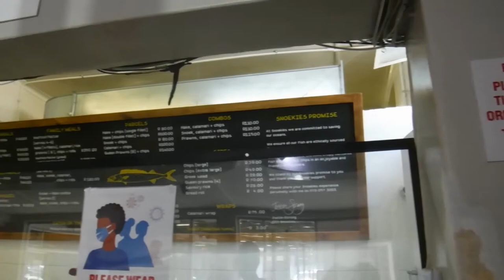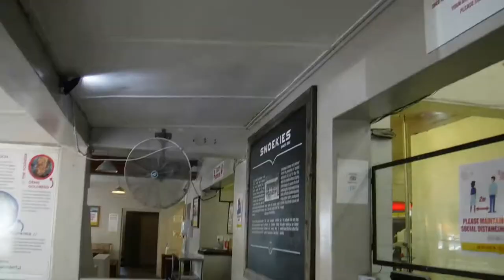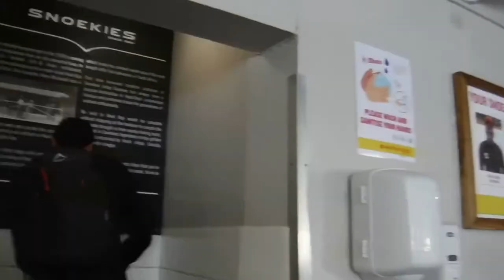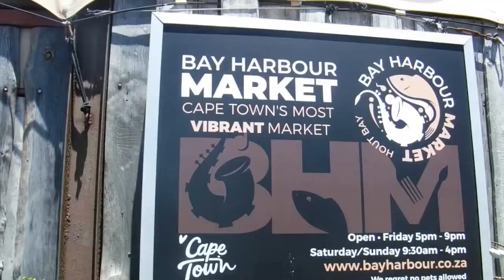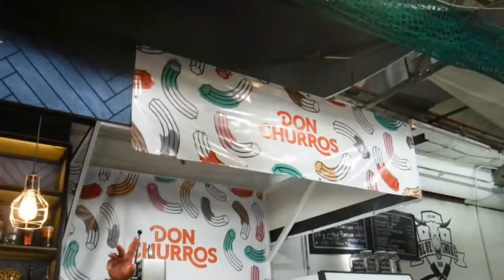Fish and Chips at Snoekies, Hout Bay Cape Town, South Africa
Snoekies! One of Cape Town's oldest local known fish & chips shops is a must- see for any wanderer of the Cape looking for some hearty comfort food.

Tucked away in a neat little spot along the Bay Harbour, Snoekies has ample seating and a warm crew of staff that are happy to recommend some great fishy picks to lovers of food!

A platter for 2 comprising the delectably battered hake, snoek, calamari and "slap chips" (french fries) cost us approx. ZAR/ R 200 (USD/ $ 13) incl. gratuity & drinks (we had a coke no sugar each).

To end off, the harbour market across the road, offers a variety of sweet treats, from churros to Belgian waffles. But if you're grabbing a "doggy" bag to go, make sure you watch for those sneaky seagulls!